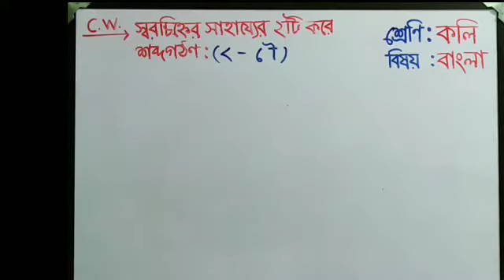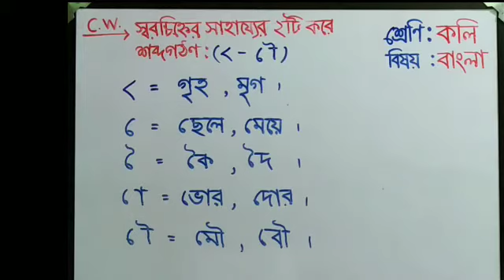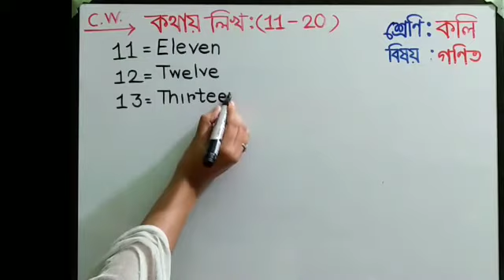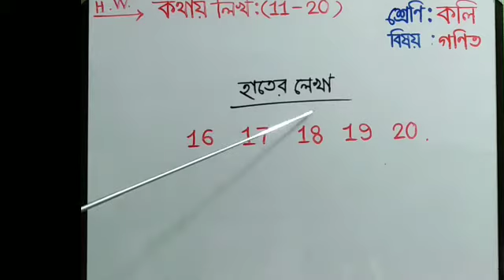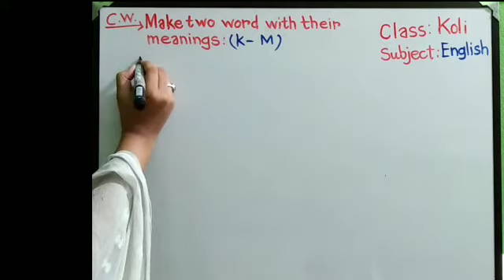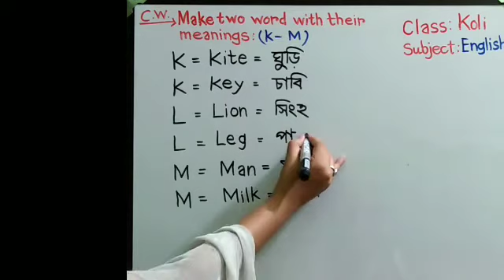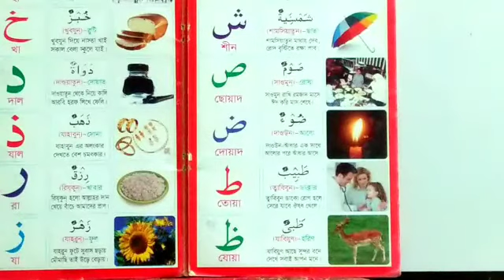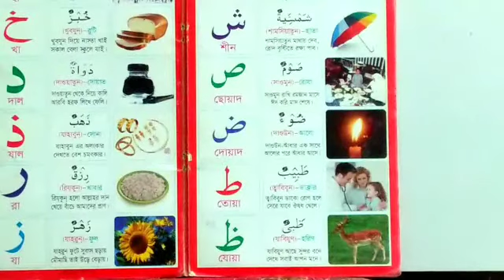Class - Koli || 8th class || Dreams school, Tangail.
ড্রিমস্ স্কুলের অনলাইন ক্লাসে সবাইকে স্বাগতম।

শ্রেণীঃ কলি।
বিষয়ঃ বাংলা,ইংরেজি,গণিত,ছড়া ও মৌখিক ।
তারিখঃ ২২/০৮/২০২০